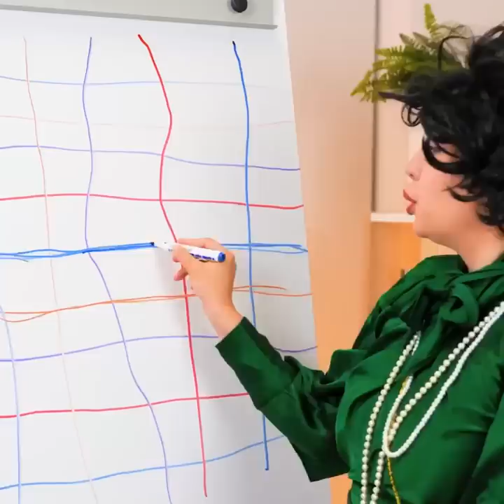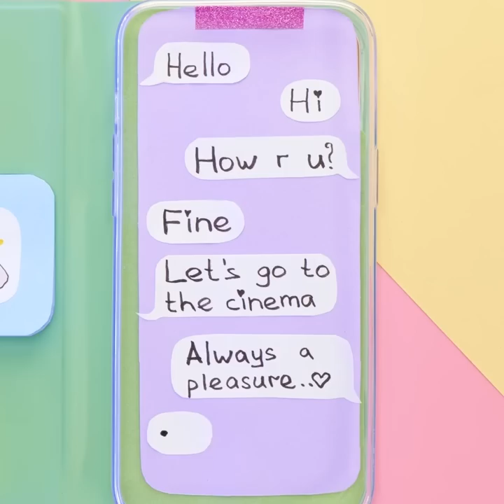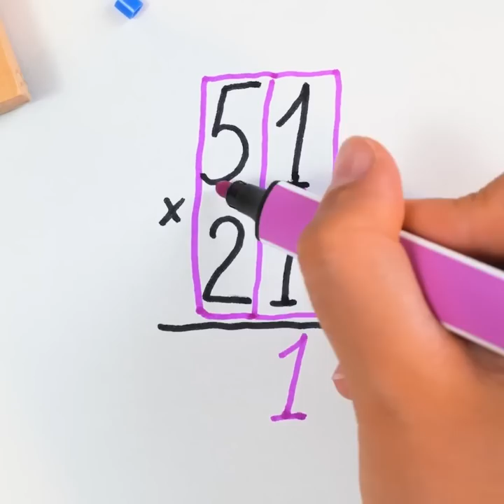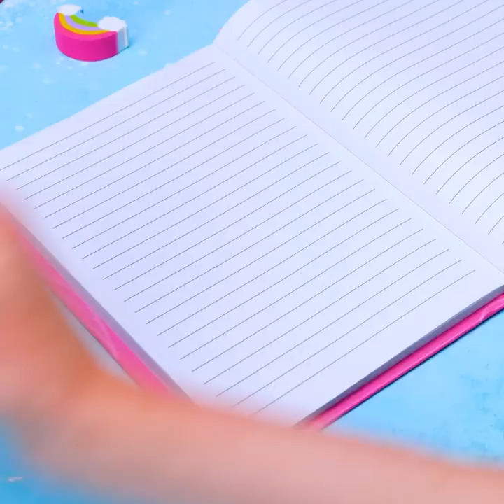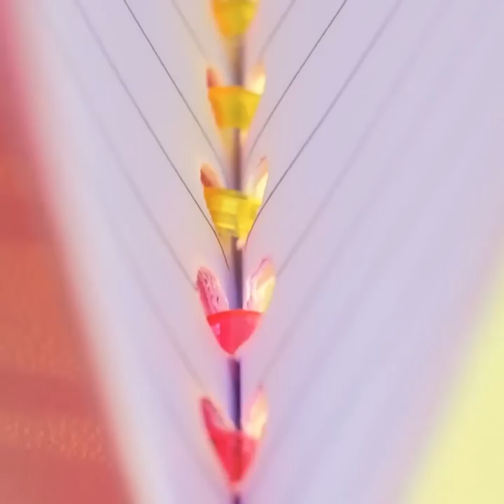COOL SCHOOL DIYS YOU CAN MAKE AT HOME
TIMESTAMPS:
00:17 Easy way to draw a circle
02:25 Notebook decoration idea
04:03 DIY amazing pencil sharpener
06:39 Useful math tricks
08:40 Rainbow drawings